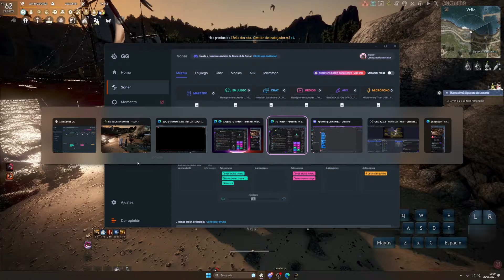LAHN LA CLASE ROTA EN PVE BDO